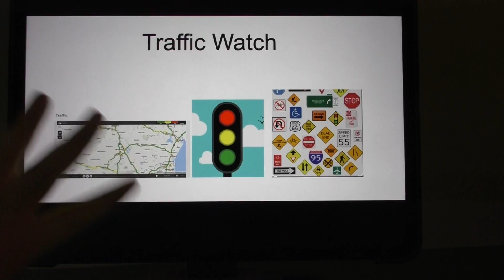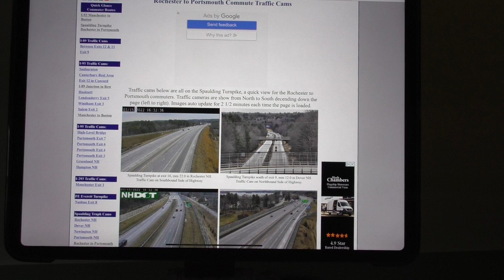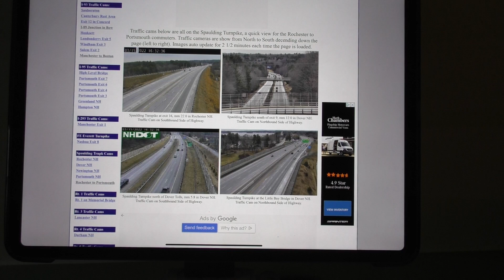Evening Traffic Watch